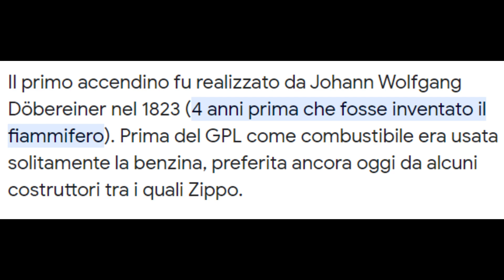Curiosità assurde e pazzesche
Un elenco di alcune curiosità pazzesche!